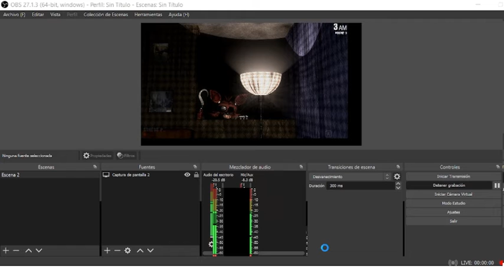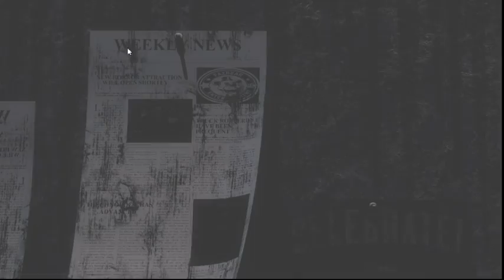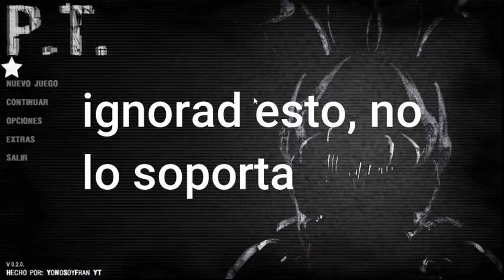EL TERROR DE LOS DISORDER | P.T (PARANORMAL TURMOIL) | NOCHE 4,5 Y 6